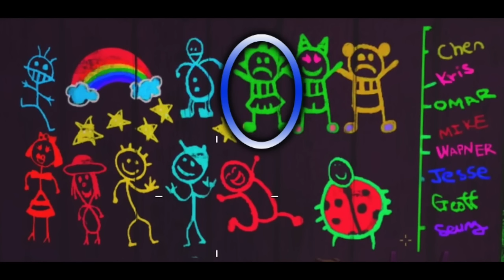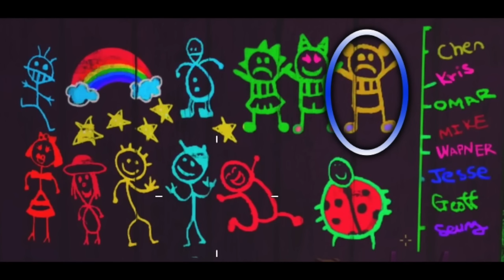*GHOSTS ’N SKULLS STEPS IN MURAL!* WE ARE BLIND! (rave in the redwoods)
Thanks for everyone stopping by if you enjoyed the content make sure to check out the guys in the description and make sure to like and subscribe for daily lifestreams and everything you need to know about zombies! Ghosts and skulls 2 is almost solved! WE ARE BLIND!

** THE NEW GENERATION OF ZOMBIE YOUTUBERS!**